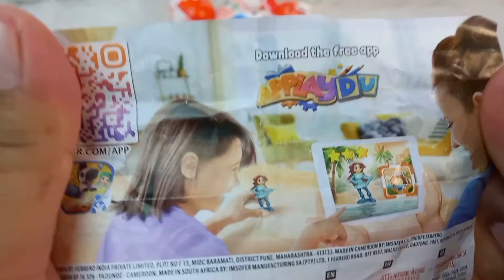NEW❗ YUMMY CHOCOLATE❗HOW TO OPEN KINDER SURPRISE EGG TOYS❗ASMR SATISFYING